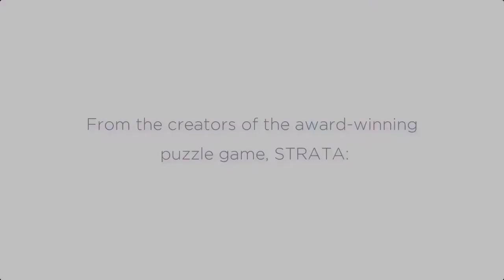Jogo Grátis de Março 2021 na Amazon Games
▶ SEJA MEMBRO DO CANAL E GANHE BENEFICIOS ▶ Neste vídeo falo um pouco da plataforma Prime Gaming da Amazon que disponibiliza itens de jogos e jogos grátis todos os meses para assinantes Amazon Prime